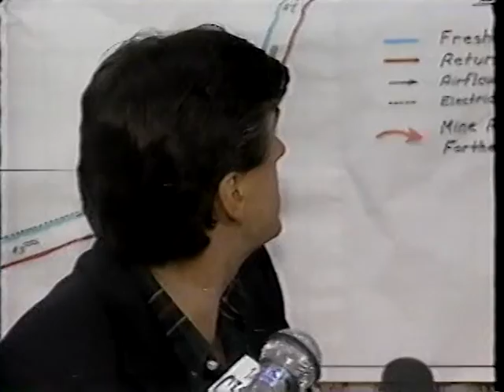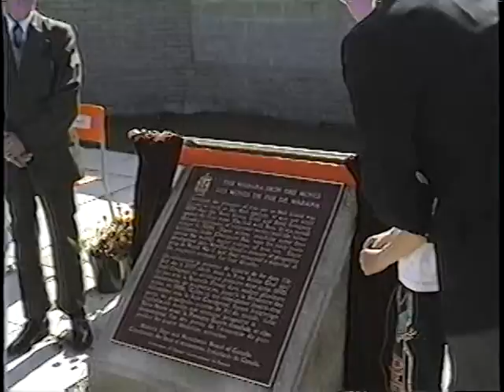Twenty-five Miners by The Sharecroppers of Newfoundland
Twenty-Five Miners is from a poem by Fr. Ron MacIntyre (who hails from Dominion Nova Scotia) and is composed and sung by Mike Madigan of the Sharecroppers. The file footage was compiled by Mr. Geoff Sterling of NTV who used some dramatic but heartfelt news footage from the Westray Mining Disaster as well as other mining themes like the mines at Bell Island, Newfoundland. The poem by Fr Ron is quite vivid. Read them as you listen to the song. The last line is especially poignant. ~Mike Madigan P.S I had no control over the volume. so adjust accordingly.

Twenty-Five Miners
(By Fr Ron MacIntyre; music by Mike Madigan)

I remember the day the explosion ripped the mine,
There were twenty-five miners working to make their time;
They had worked all night at the coal-face trying to earn their bread,
When a rumble in the earth left each one filled with dread.

They were standing at the bottom just waiting to catch the trip,
They were laughing and joking and gripping their pails in their grip;
When a rumble in the earth stopped their laughter,
Sending fear into their bones.
And the first thought that they had was: "Dear God, get me home."

The rumble got stronger and then it started to roar,
The twenty-five miners fell on their face to the floor;
They heard the roaring get stronger as it moved up from the deep,
And twenty-five widows would stand at the pit and weep.
(musical interlude)

The miners lay on their face in a cold dark fear,
And some of them cried as the roaring began to get near;
The timbers started to crumble, the beams in the roof gave way,
And twenty-five miners lay dead beneath the clay.

The widows and children were gathering around the mine,
Sending out words they hoped would come back with a sign;
Women held their children near them against this sudden blow,
And twenty-five humans lay dead in the earth below.

Yes, I remember the day the explosion ripped the mine,
My father and my brother were down there making their time;
And I swore that day to all living that I would never work at coal,
Even if I lived to be ninety-nine years old.

I remember the day the explosion ripped our home...
Ripped our home!

. Father Ron MacIntyre and Mike Madigan of The Sharecroppers (SOCAN) .